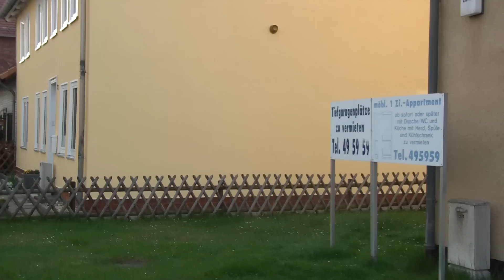Samsung HMX-H200 First Daylight Test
This is a test during daylight, same as the low light test but during the day ;-) OIS (Optical Image Stabilizer) is active.